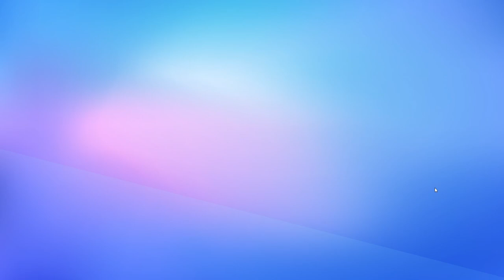Stumble Guys | Jungle Roll - Rocket Rumble - Laser Tracer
Stumble Guys

Loc. Jungle Roll - Rocket Rumble - Laser Tracer